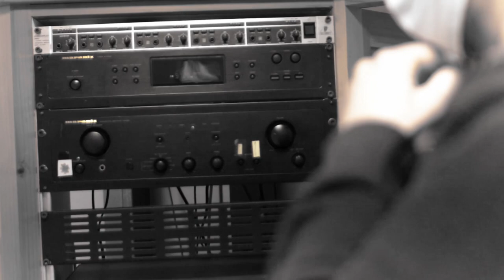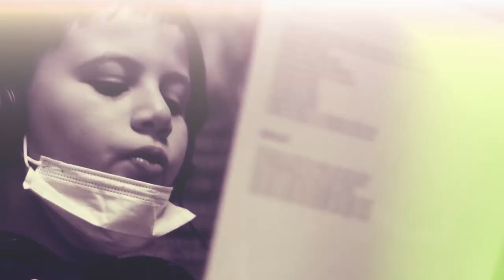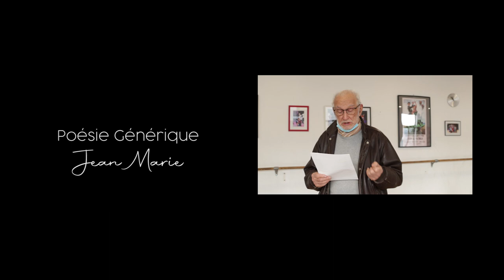FAUT QU'ON SEME Musique solidarité CHAPEAU +guest "SHIRLEY et DINO" + "RACHID" (ISNOGOOD)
titre issu du projet Chapeau Volume 2
interprété par les habitants du quartiers des oliviers
Ecrit et composé par Beretta
Enregistrement K-libre record et Radio InfoRC

L’objectif de cette initiative a pour but d’aider l’action de Delphine et Farid, deux albenassiens au grand cœur, qui se mobilisent au quotidien  pour aider les plus fragiles et les plus démunis depuis les premières heures du premier confinement.
Disponible sur la plateforme « bandcamp » le prix de la « mixtape » est libre et 100% des fonds versés seront reversés au couple albenassien afin de financer l’ensemble de leurs actions et particulièrement celles consistant à apporter aux plus démunis et aux plus fragiles les besoins de première nécessité.
Partant de l’adage « les petits ruisseaux font de grande rivière », le groupe d’artistes souhaite contribuer avec leurs petits moyens à une si belle et grande cause.